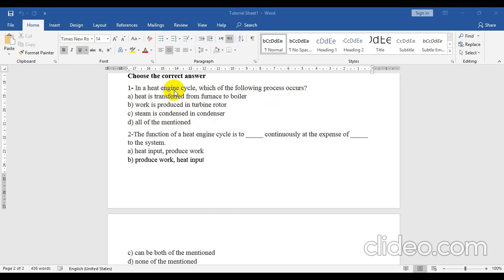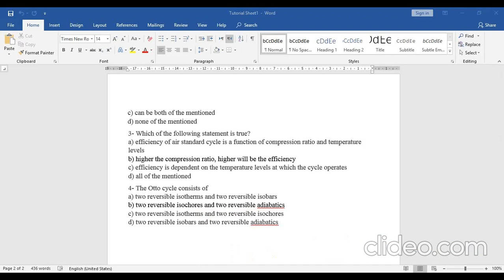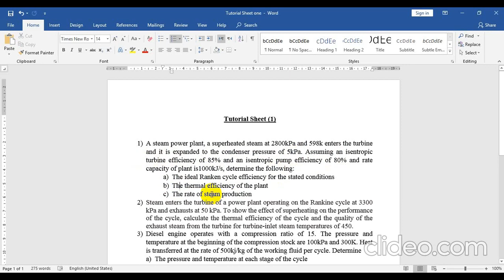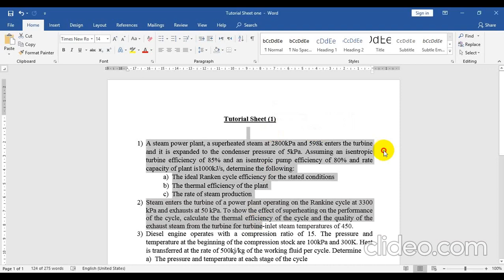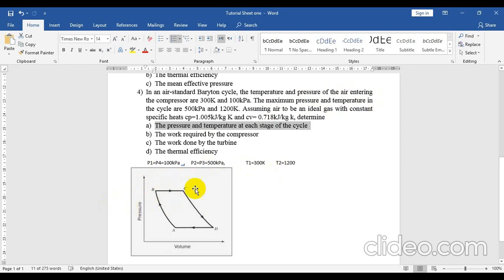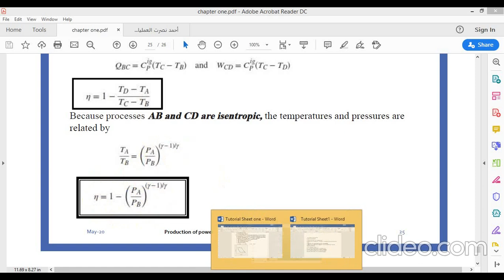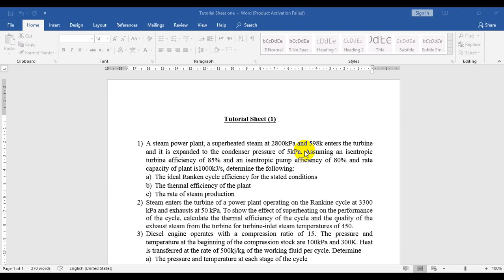Sheet Solutions Chapter One